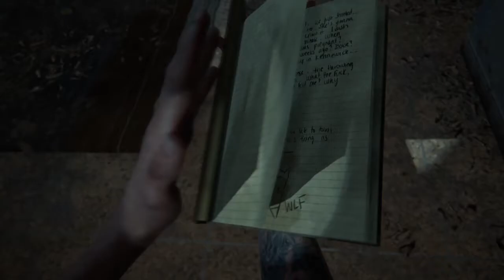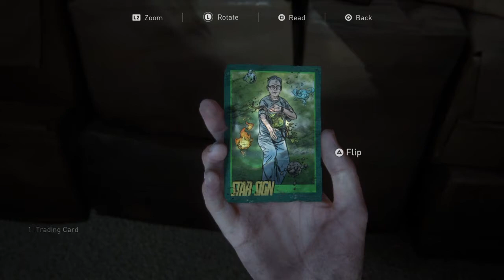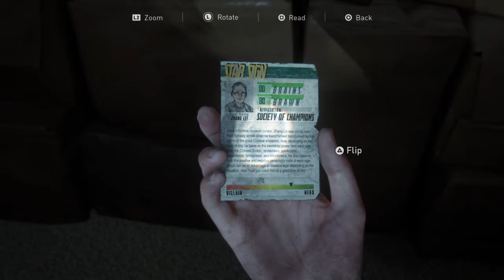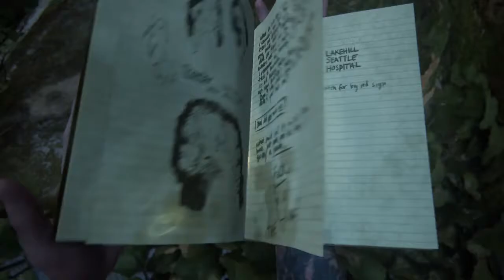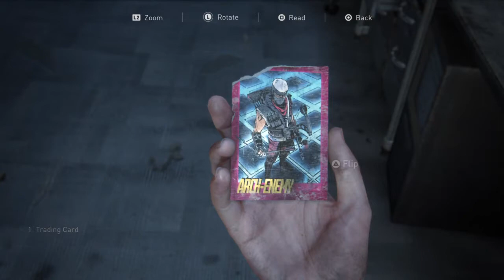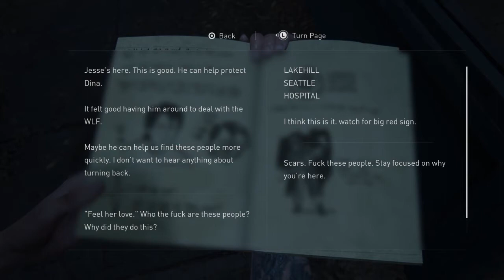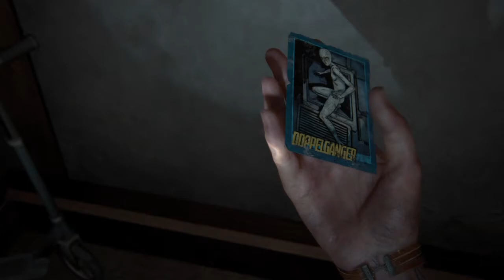The Last Of Us (KILLING SCARS/FINDING NORA) Episode 6